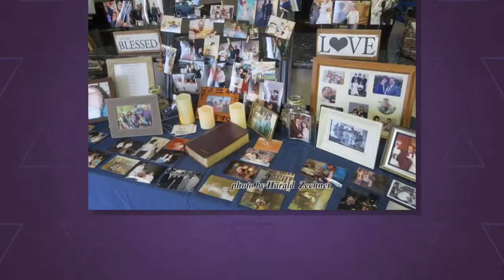Patrick “Tumbleweed” Walton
Speedway Rider ( Rest In Peace 🙏🏼 )